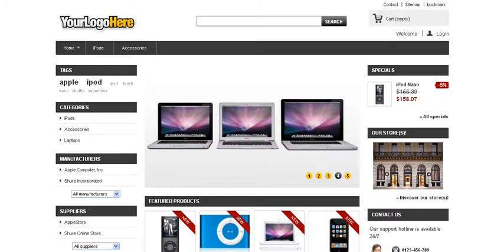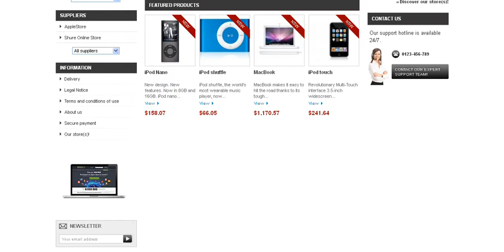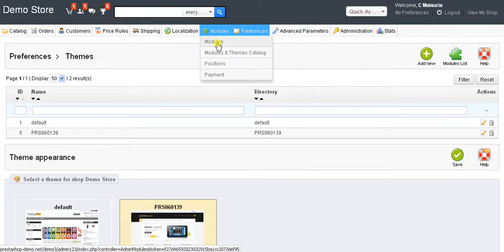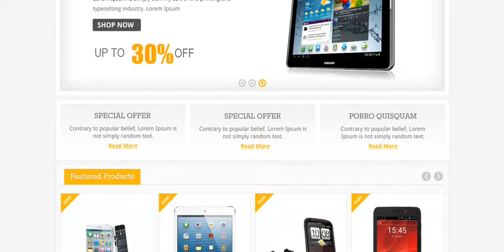How to install Mobile Gallery Pretashop Theme(PRS060139)